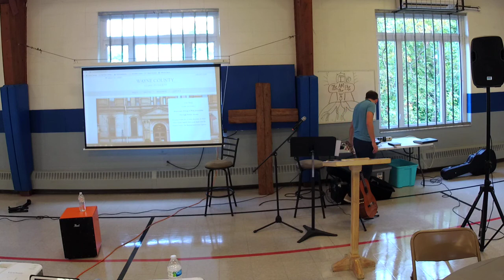Are You SICK? - Josh Lego